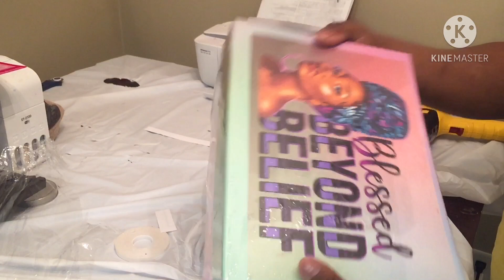How to wrap gift